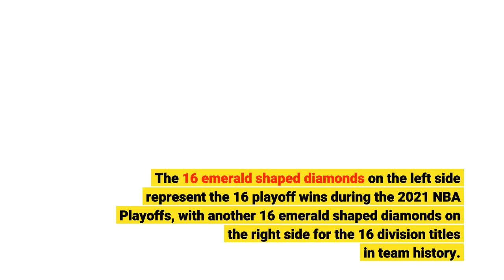2021 NBA Championship Ring Designed by Jason of Beverly Hills Unveiled at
The NBA Champion Milwaukee Bucks received their 2021 NBA Championship rings during a special on-court ceremony before the season opener tonight at Fiserv Forum. The Bucks organization selected championship jeweler Jason of Beverly Hills to create the team’s NBA Championship ring."We wanted to once again rewrite the rules of what a championship ring should be,” said Jason Arasheben, CEO, Jason of Beverly Hills. “We sought to create something that had a bit more versatility than rings of the past. As championship rings have gotten bigger, they have become less and less practical to wear. We addressed this by developing a push button system that allows the players to wear the top of the ring as a pendant, making it a piece of jewelry they can wear every day around their finger or on their neck to celebrate their tremendous season.”“We are thrilled with the spectacular and incredibly detailed Championship ring designed by Jason of Beverly Hills,” Bucks and Fiserv Forum President Peter Feigin said. “The ring vividly tells the story of the Bucks history and stunningly celebrates our 2021 NBA Championship. We thank Jason and his team for creating such a remarkable ring that the Bucks will wear proudly and cherish forever.”The Milwaukee Bucks Championship ring has 360 diamonds on the top to represent the total wins since ownership purchased the team. The 16 emerald shaped diamonds on the left side represent the 16 playoff wins during the 2021 NBA Playoffs, with another 16 emerald shaped diamonds on the right side for the 16 division titles in team history. In total there are approximately 4.14cts of emeralds representing the 414 Milwaukee area code. The 50 round stones on the inner bezel stand for the 50 years since the team’s last championship win. There are two trophies on the inside shank to represent the two franchise championships, and Fiserv Forum’s architecture is also featured on the side of the ring. The NBA Larry O’Brien Trophy on the face of the ring is made up of a signature batch of 65.3% purity yellow gold to represent the season winning percentage. Even the carat weight of the stones has meaning. Approximately 3cts of stones on the shank represent the three conference championships in Bucks history. The approximately 0.53cts on the World Champions wording on the ring represents the total years the Bucks have been in existence. There are even hidden details in the ring that you cannot see. The ring has a removable top that reveals a QR code that when scanned plays a video highlighting memorable moments from the season. While Bucks players, coaches, front office and owners will receive the signature ring, all Bucks full-time staff will also receive similarly designed rings. This is the seventh NBA Championship ring Jason of Beverly Hills has designed and manufactured (2009, 2010, 2015, 2017, 2018, and 2020). Commemorative 2021 NBA Championship Bucks rings and jewelry will be available for fans to purchase at shop.bucks.com.